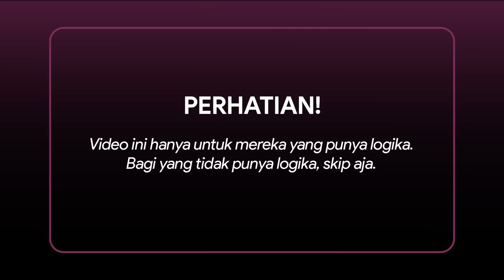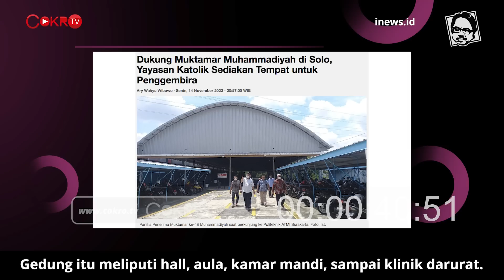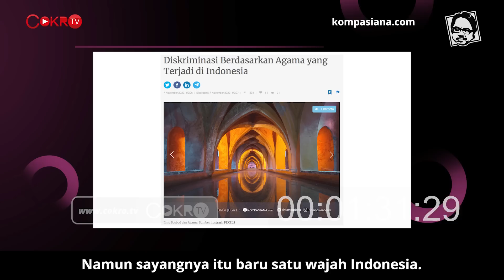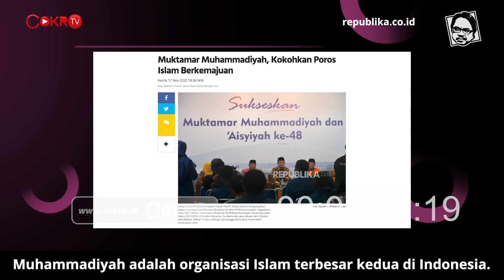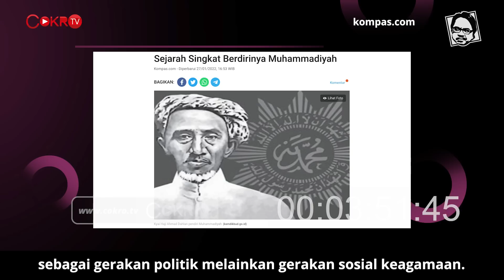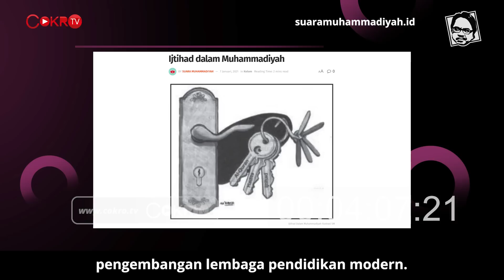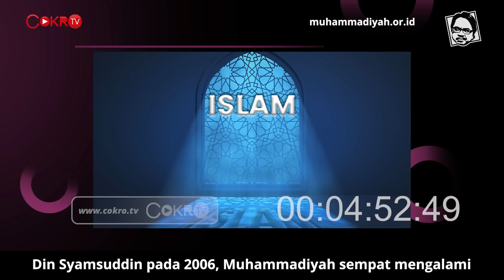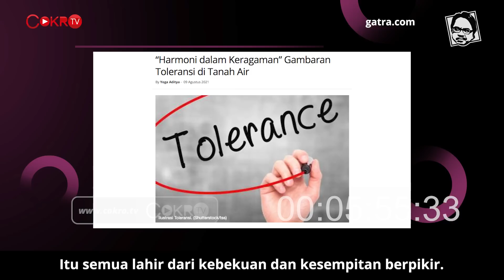Ade Armando: PERSAUDARAAN ISLAM KRISTEN DALAM MUKTAMAR MUHAMMADIYAH I Logika Ade Armando